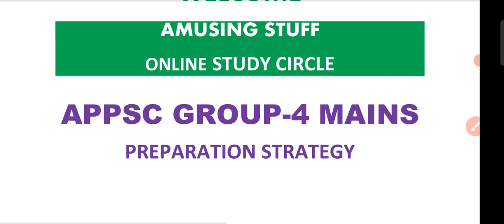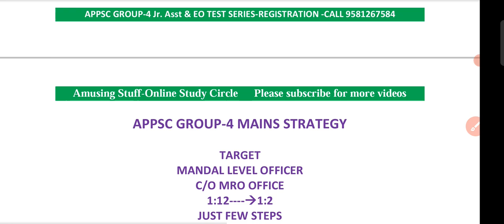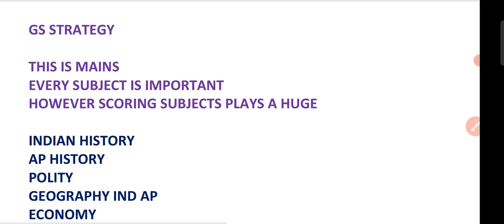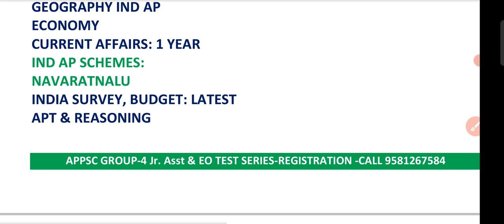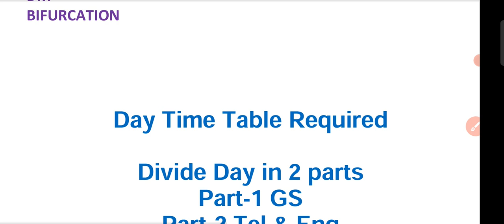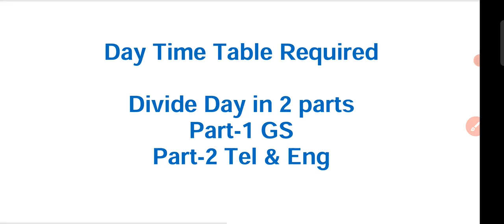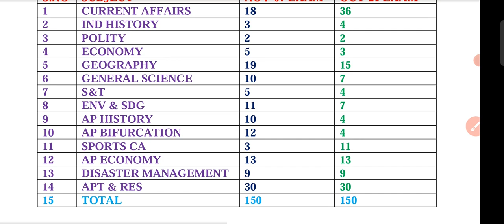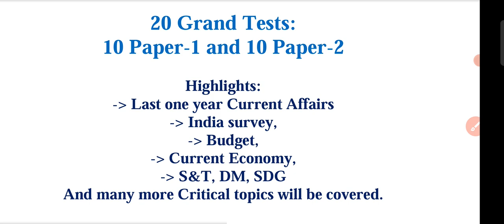GROUP-4 Mains 50 Days Strategy | Revision is Master| Subjects | Target MRO Office| Grand Tests-199/-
APPSC GROUP-4 Mains Tests Series
20 Grand Tests at 199/- Only

50 Tests (20 Chapter Wise + 10 Subject Wise + 20 Grand Tests) at 499/- Only
Telugu/English Medium

AP Grama Ward Sachivalayam Test Series Available